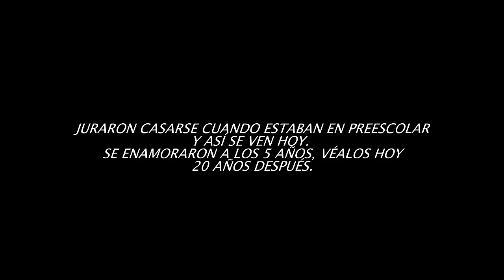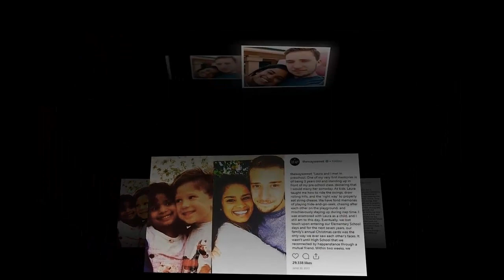JURARON CASARSE CUANDO ESTABAN EN PREESCOLAR Y ASÍ SE VEN HOY.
JURARON CASARSE CUANDO ESTABAN EN PREESCOLAR Y ASÍ SE VEN HOY. SE ENAMORARON A LOS 5 AÑOS, VÉALOS HOY 20 AÑOS DESPUÉS.

Es muy común que los niños en pre-escolar se enamoren de sus compañeros. A todos nos gustaba un compañero o compañera de clases a esa edad, es muy normal. Lo extraordinario es que ocurra lo que le pasó a Matt Grodsky y Laura Sheel. Se conocieron en pre-escolar, se juraron casarse y están juntos 20 años después.
siempre hay algo mas que noticias